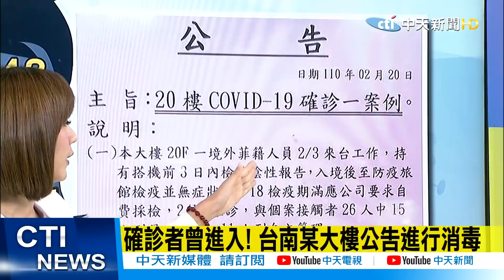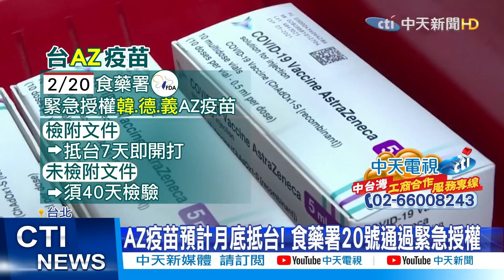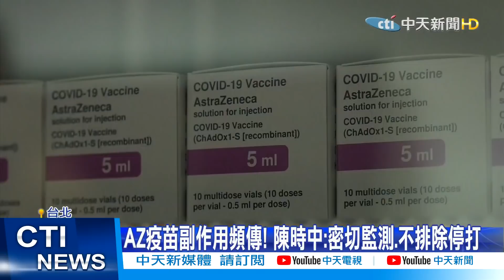【整點精華】20210221 通過食藥署緊急授權 AZ疫苗本週抵台最快3月開打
1. 勿使用任何不雅言詞、挑釁、謾罵言論
2. 各種形式的留言洗版
3. 禁止騷擾管理員與其他使用者
4. 無視警告者將不另通知直接封鎖！管理員有權隨時修正規定，敬請配合！
5.YouTube音樂庫 無版權配樂 免費背景音樂下載:YouTube音樂庫 無版權配樂 免費背景音樂下載
歌曲資料
歌名: Sunspots
作者: Jeremy Blake
類型: Dance & Electronic
氣氛: Happy Music